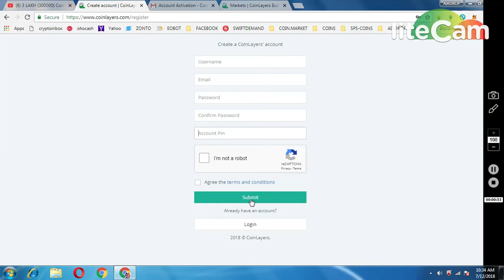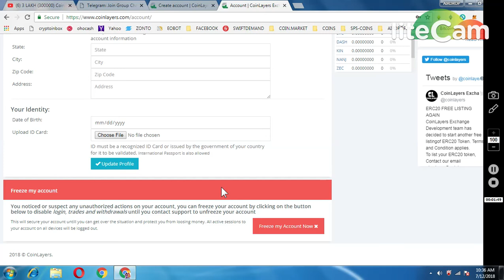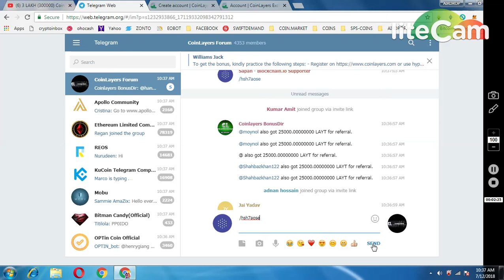BIG AIRDROP ~300000 LAYT (COINLAYER EXCHANGE TOKENS)